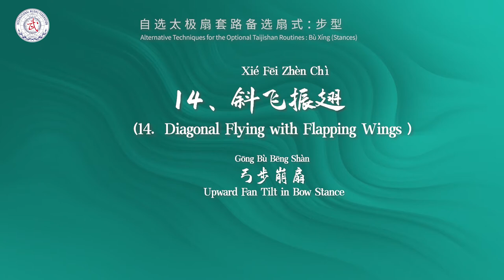Alternative Techniques for the Optional Taijishan Routines: Bù Xíng (Stances) (2/6)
On January 8, 2021, wushu was included in the Dakar 2026 Youth Olympic Games (YOG) by the International Olympic Committee (IOC) as an official sport. Taijishan, as one of four wushu events, will have its first show in the Olympics, attracting great attention. In order to better meet the training needs of athletes and coaches for the taijishan event, strengthen judges’ competition judging abilities, and facilitate the orderly development of taijishan training, competition and organization of IWUF member federations, the IWUF has meticulously planned the launch of a series of taijishan video courses to guide athletes, coaches and judges in training and refereeing. During the preparation, the IWUF Technical Committee emphasizes the authority and expertise of lecturers, curriculum design and teaching content. The taijishan course integrates professional opinions of global wushu experts, and designs this video series into two major types: teaching courses and judging courses. The series of teaching video courses offers lectures by Wang Er’ping, Top China National Coach and World Champion of Taijiquan, and techniques and demonstrations performed by world taijiquan champions. The teaching courses cover the Taijishan Techniques Training Workshop, Catalogue of Taijishan Techniques (including Required and Alternative Fan Techniques), and multiple sets of taijishan routines, to provide guidance for coaches and athletes in Taijishan practice and choreography of optional taijishan routines. The judging courses are led by Su Changlai, Chairman of IWUF Technical Committee Judges Sub-Committee, and cover taijishan competition rules & judging methods, and common mistakes and corrections in taijishan techniques practice, aiming to provide thorough guidance to athletes’ performance and judges. This technical video series is an important wushu production made by the IWUF to follow up its official release of the "IWUF Wushu Taolu Competition Rules and Judging Methods (Excerpt) 2019 Additional Rules (Trial)" on July 30, 2020. These technical videos will be regularly published on the IWUF official website and social media channels as special issues of the IWUF Online Wushu Classroom, open for global wushu communities.